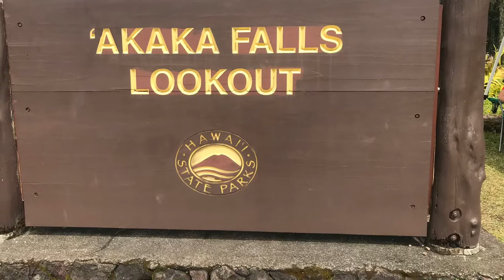Akaka Falls LookOut